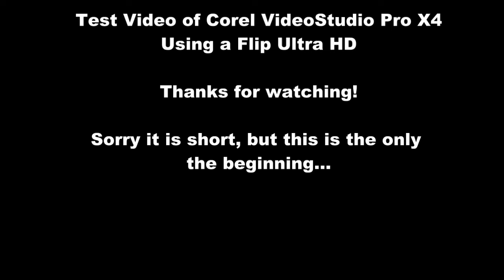Awesomeness Awakens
AWESOMENESSAWAKENS is back! This is a test video for Corel VideoStudio Pro X4. Sorry it is short, but this is only the beginning...

Newer videos will be coming soon since now I have more cool FX and stuff with Corel VideoStudio Pro X4 and stuff.